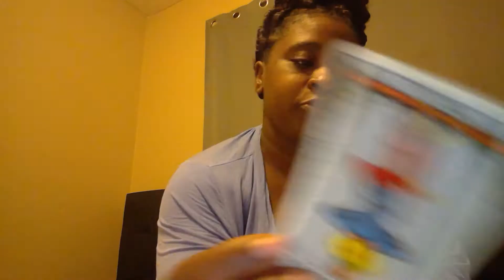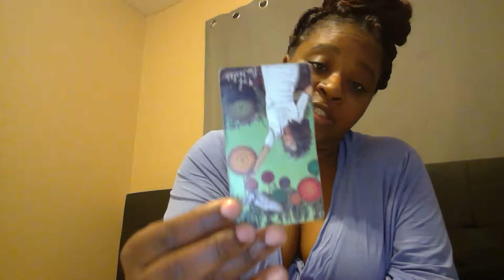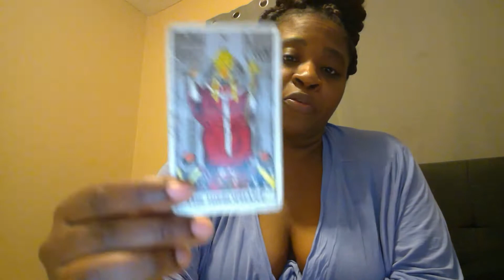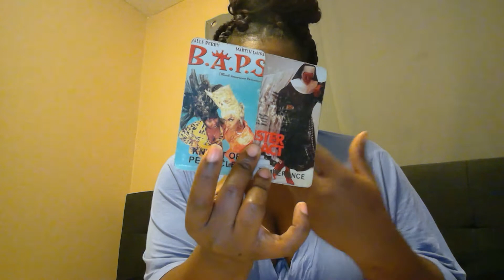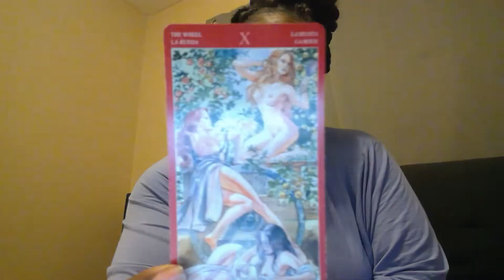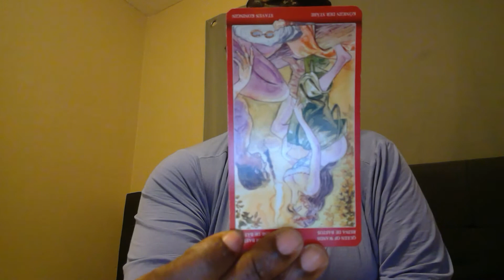SAGITTARIUS CAREER, LOVE, HEALTH, SEXUAL ENERGY THE REST OF FEBRUARY